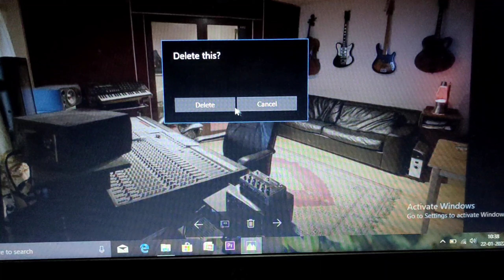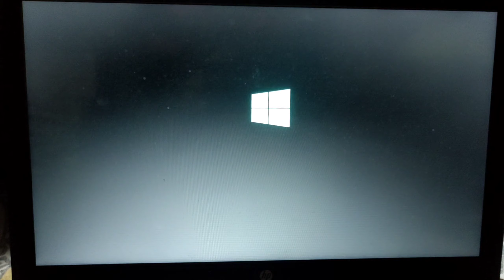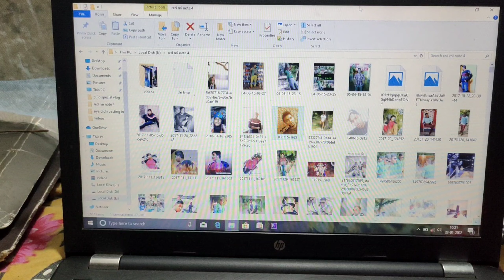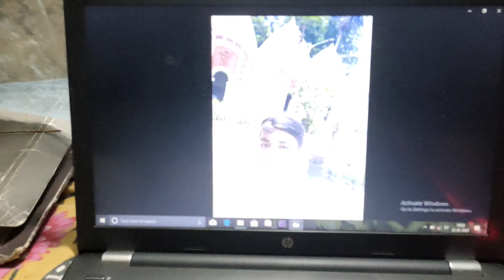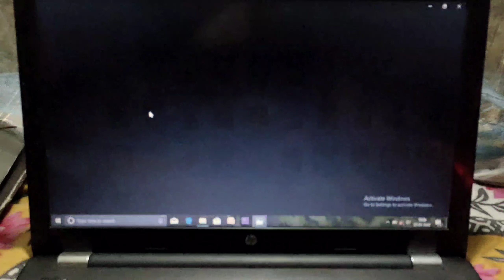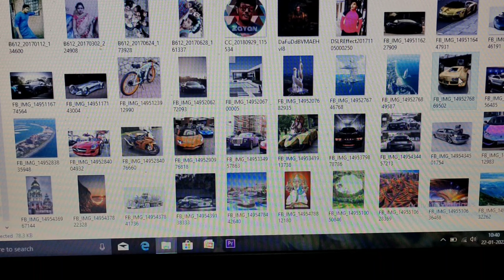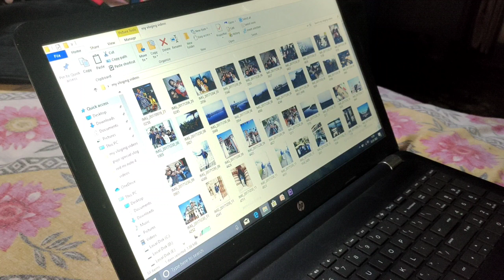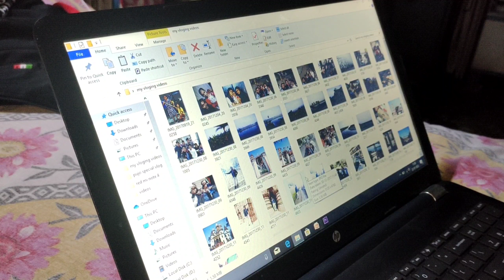Laptopএ খুজে পেলাম আমার Crushএর ছবি 😍💕|মায়ের সাথে ঝগড়া হলো আজকে 😡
AYANDAS.ZAYAN

If you like it drop a thumsup👍...
& comment also. thank you ...♥️♥️♥️♥️